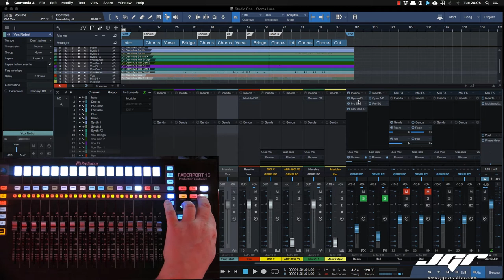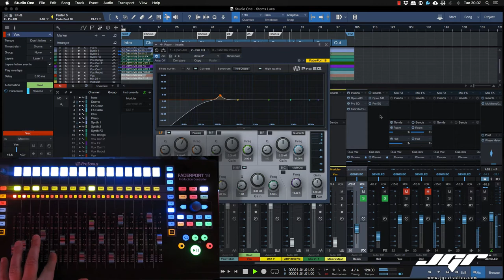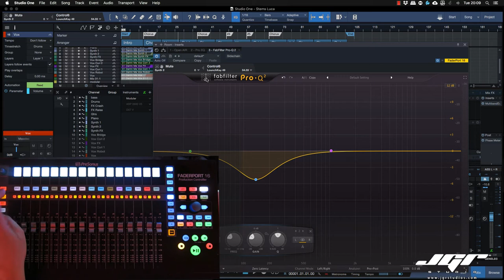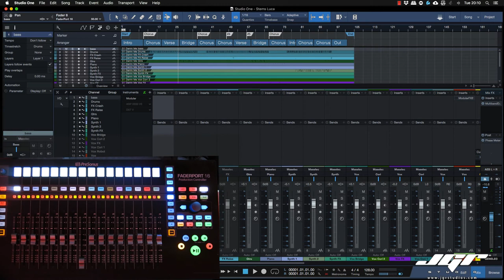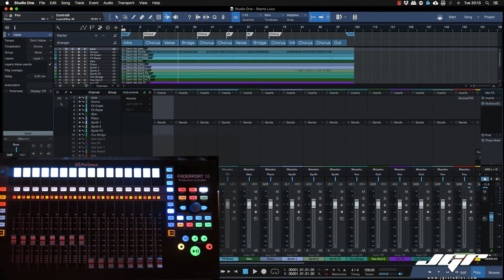Presonus Faderport 16 Overview Tutorial Italiano Parte1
Faderport 16 è attualmente l’unico controller di questo genere sul mercato, riassumiamo le features.

16 controlli motorizzati touch sensitive da 100mm
16 display separati per ogni channelstrip
Controlli di trasporto completi
Drop Marker e marker navigation
Controllo delle funzioni di Undo, Redu, Arm, Solo, Mute, Clear, Track management, click On/Off
Track scrolling durante la sessione per un accesso rapido alla song
Controllo dei singoli canali, Pan, Level, Solo Mute e Rec Arm
Controllo di automazione Touch, Latch, Trim, Write, Read, Off
Funzioni fader opzionali di controllo Plugin Edit, Bus send, Pan
Compatibilità Mac e Windows attraverso il sistema nativo HUI e Mackie Control.
Un ingresso footswitch posteriore per lo start/Stop immediato
Connessione USB2

Compatibilità
Mac osx 10.8 e superiore
Processore Intel core 2, i3 o superiore
4Gb di Ram o superiore

PC Windows 7, 8.1, 10 a 64bit
Intel Core 2 due o i3 o superiore
4Gb di Ram o superiore

Nella modalità Nativa supporto Studio One, in modalità HUI Emulation è compatibile con Protools 12, in modalità Mackie Control lavora perfettamente con Logic, Cubase, Ableton, Sonar, etc etc

Faderport appena acceso di default, è configurato per integrarsi con Studio One. Per poterlo utilizzare con altre DAW bisogna premere i due tasti Select in alto a sinistra mentre si accende il controller. Arriviamo nella pagina di setup generale dove impostare la Daw di riferimento, Logic, Cubase/Nuendo, Sonar, Ableton Live, Digital Performer, che funzionano in modalità Meckie Control, MCU appunto e Protools in modalità HUI.

Nella sezione SetUp accediamo alla sezione più dettagliata della configurazione di Faderport 16, possiamo infatti regolare la sensibilità dei Faders attraverso TuneFaders dove impostare la velocità in cui in faders seguono la programmazione. Tune Touch Sensitivity, ci permette invece di scegliere la velocità di reazione tra il fader ed il risultato che ascoltiamo mentre mixiamo, di default si trova su 3. Se pensiamo di aver creato qualche confusione clicchiamo su Factory Default e riportiamo tutto come Presonus ha creato.